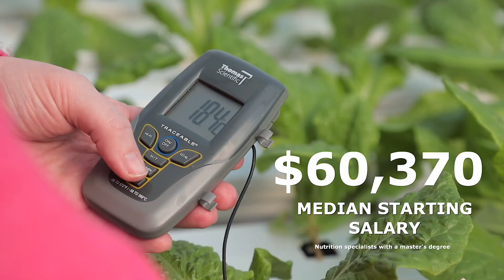Master of Science in Nutrition Science | King's College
Learn more about the Master of Science in Nutrition Science by visiting

King's College is a Catholic liberal arts college located in Wilkes-Barre, PA. King's was founded in 1946 by the priests and brothers of the Congregation of Holy Cross from the University of Notre Dame.